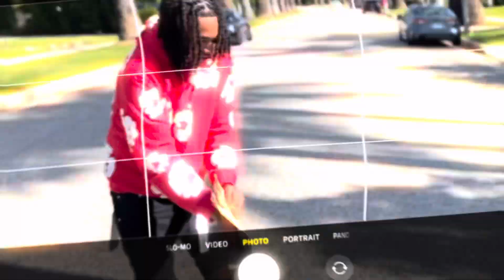Fuck Em All - (Official Music Video)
Instagram-runitsdev_  For Exclusive footage

GMAIL-
Price, Promo, inquiries and more details and any questions, write to me on my gmail

Search Me up 😊

LETS HIT 100 LIKES THIS VIDEO